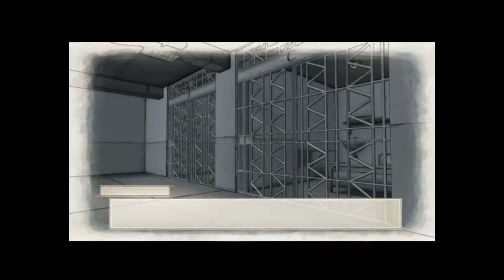Valkyria Chronicles, Part 23.1